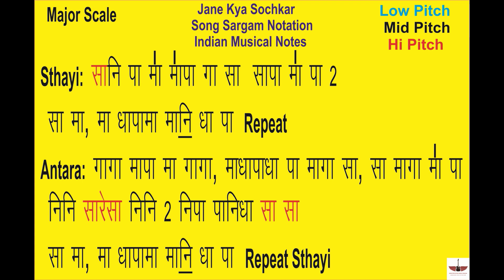Jane Kya Sochkar | Song Sargam Notation | Indian Musical Notes | Kinara | Kishore Kumar | Tony S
Hello  Friends ,
                       मेरा नाम Tony S है और इस  वीडियो में  हम (Jane Kya Sochkar) Song Ki Sargam Notation (Indian Musical Notes) me सीखेंगे , आप कुछ अच्छा सीख  पाओगे तो मुझे भी बहुत ख़ुशी होगी |